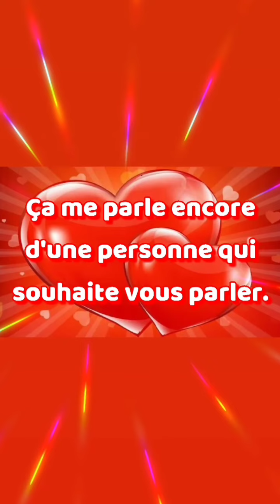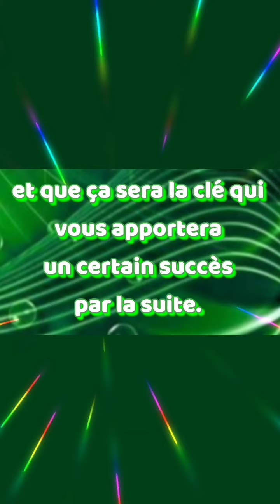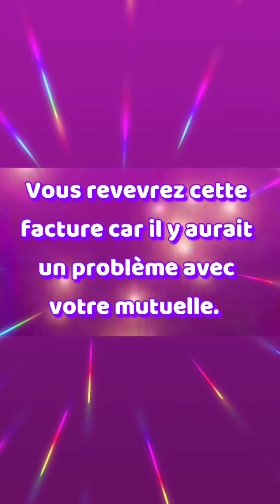🔮 Jeudi 7 avril 2022 🔮 Guidance par canalisation.